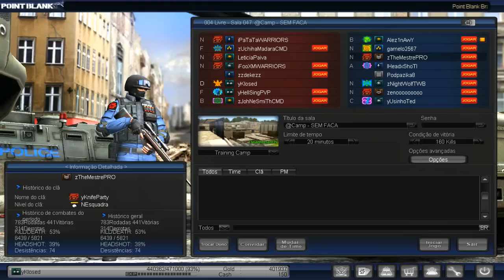Point Blank - Noticia importante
Videos todos os dias as 11:00Hs e 19:00Hs